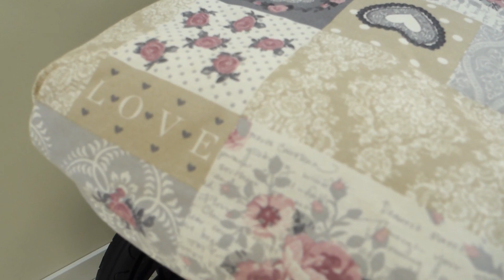Carrito Bugaboo Camaleon 3 turquesa+patchwork – Ref.585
Carrito Bugaboo Camaleon 3 turquesa+patchwork – Ref.585_pvp:450,00€

Carrito bugaboo camaleon 3 color tuquesa (3 piezas), con capazo y silla. Otro juego de vestiduras color rosa palo con dibujos patchwork (LOVE) (capota y cubre pies capazo). En turquesa está la estorilla para la silla, capota extensible y cubre capazo. El saco polar bugaboo de color negro lleva otra pieza para zonas de más frío ( se quita la parte de arriba del saco para poner esta más calentita). El saco se puede acoplar a la edad del niño se puede reducir con los corchetes. La capota blanco roto es extensible e incluye tela mosquitera que se oculta dentro de una cremallera.

NOTA: manillar y barra delantera de la silla esta perfecta!. Las ruedas son duras no de hinchar.

Todo esta perfecto! REESTRENO DE LUJO